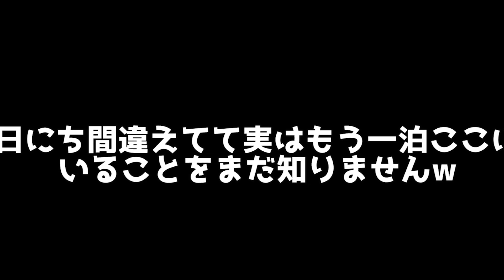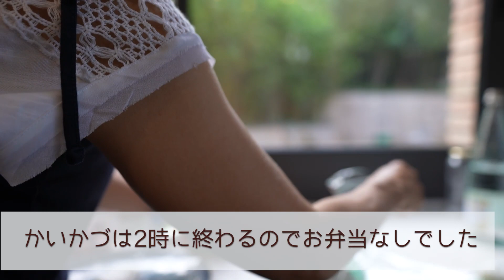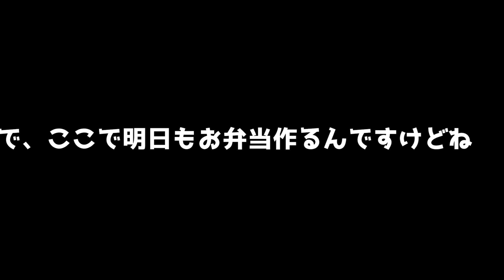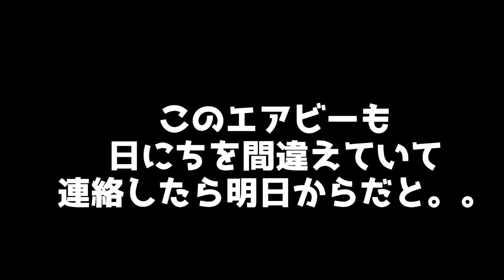引っ越し前日パニクるダディとエアビー予約の日間違えるママのVLOG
⭐️LINE公式アカウントできました！思い出ビデオたくさんアップしてますよ！